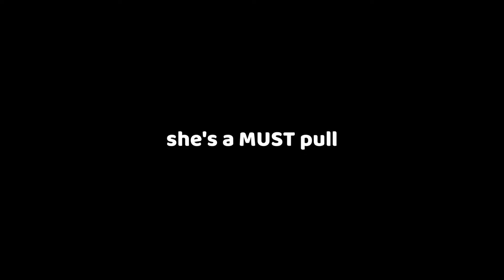Mualani dancing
» ABOUT GENSHIN IMPACT: Genshin Impact is an open-world action role-playing game that allows the player to control one of four interchangeable characters in a party. Switching between characters can be done quickly during combat, allowing the player to use several different combinations of skills and attacks.